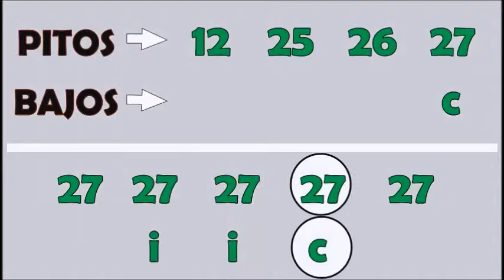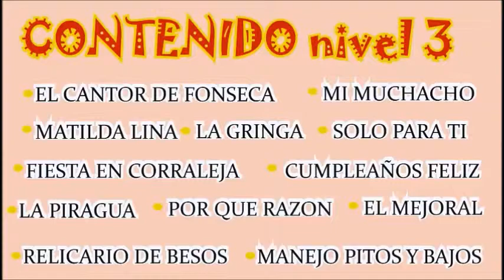Aprendiendo paso a paso LA CUMBIA CIENAGUERA en el Acordeón Diatónico Cumbia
BOGOTA.  Aprenda Paso a Paso pitos y bajos "" . Cra.69 P Nº 63 A 33 Constan de:
PRIMER NIVEL: